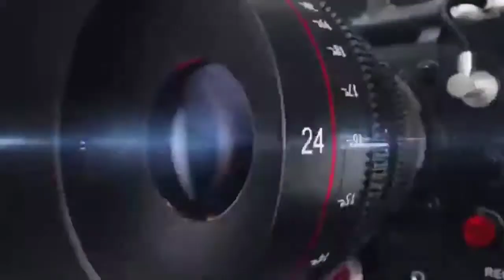बना नाथ जी वाणी साधो भाई अविगत भेद हमारा | Banna Nath Ji Vani By Lalu Ram ji Panchariya Shobhana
💠 Album - Banna Nath Ji Vani
💠 Singer - Lalu Ram ji Panchariya Shobhana

👉 Videos Link

Banna Nath Ji Vani, Sadho bhai avigat bhed hamara by Lalu Ram ji Panchariya Shobhana,
बना नाथ जी वाणी, साधो भाई अविगत भेद हमारा, बन्ना नाथ जी वाणी भजन राजस्थानी भजन, देसी भजन, मारवाड़ी भजन, देशी भजन,लालु राम जी पंचारिया सोभाणा,